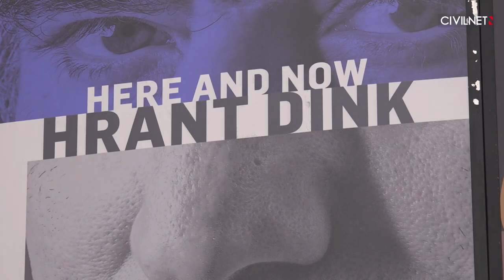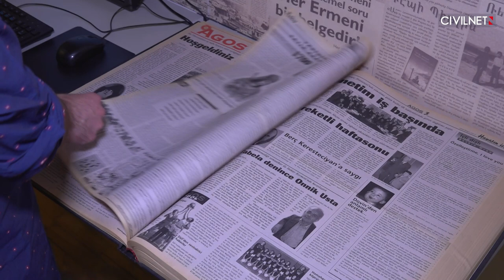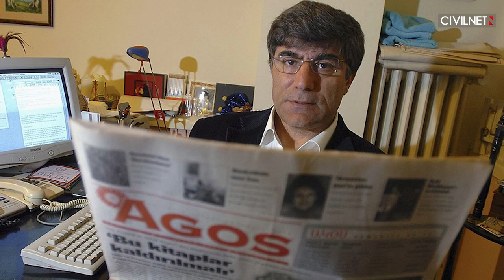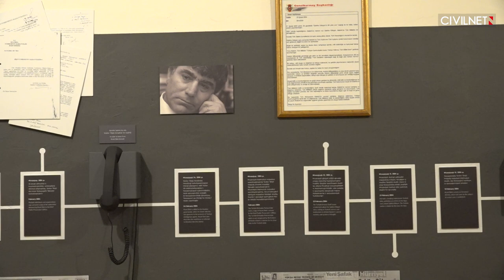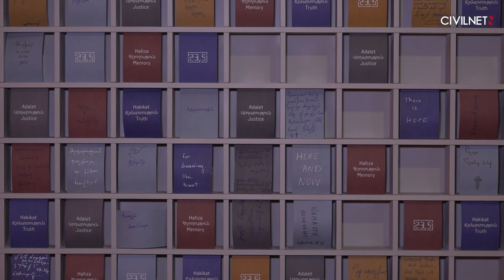Hrant Dink: Here and Now, a New Exhibition in Yerevan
15 years ago, Turkish-Armenian journalist Hrant Dink was assassinated in broad daylight outside the offices of his Agos newspaper in Istanbul. The outpouring of outrage within Turkish society after his death was the beginning of a rare joining of voices by Turks, Kurds and Armenians who shared his vision and came together to grieve – and to try to bring change within Turkey. 15 years on, the Hrant Dink Foundation has opened an exhibition in Yerevan called Hrant Dink: Here and Now, which invites guests to better understand his struggle, message and legacy.

The Hrant Dink - Here and Now exhibition has been prolonged till September 11. You can check out the exhibition yourself at the Armenian Center for Contemporary Experimental Art on Yerevan's Byuzand Street.